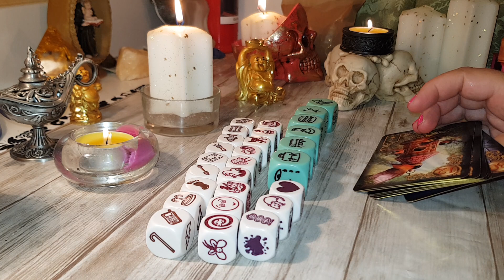FECIOARA ZARURI DRAGOSTE 14-21 OCTOMBRIE 2019